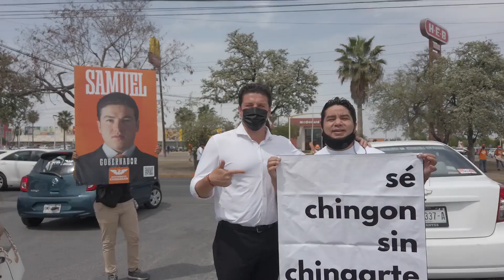Vamos por una verdadera coordinación metropolitana- Samuel García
Vamos ofrecer un frente unido. Una verdadera coordinación metropolitana, donde los diferentes niveles de Gobierno trabajemos en conjunto para ofrecer condiciones de vida a los ciudadanos.

Diputados, Alcaldes y Gobernador, haremos equipo proponiendo estrategias integrales para toda el área metropolitana y municipios del estado.

Somos la mejor opción para Nuevo León.

Samuel García
Candidato a Gobernador por Nuevo León